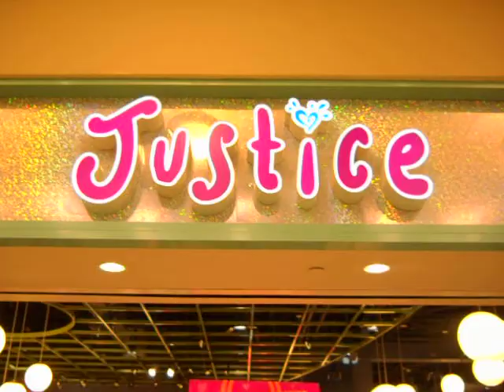Macon Mall's Justice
Come to the Macon Mall and shop at Justice.  You can always catch a great deal at Justice.  Don't forget Justice also has more to choose from than just clothes.  They have great birthday gifts and you are guaranteed to find the perfect item for all of your little princess' needs.